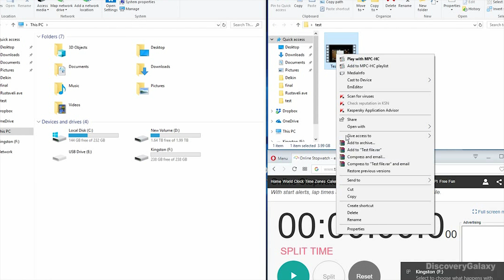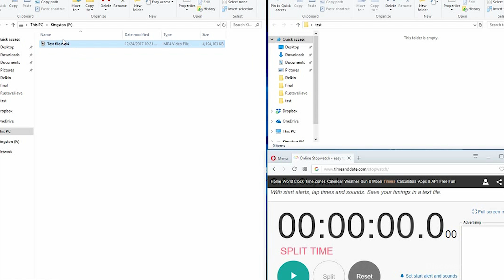Kingston Digital 256GB SDXC UHS I Speed Class 3 90MBs Read 80MBs Card Unboxing and Speed Test!